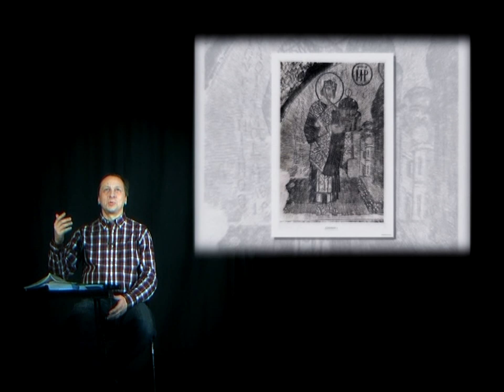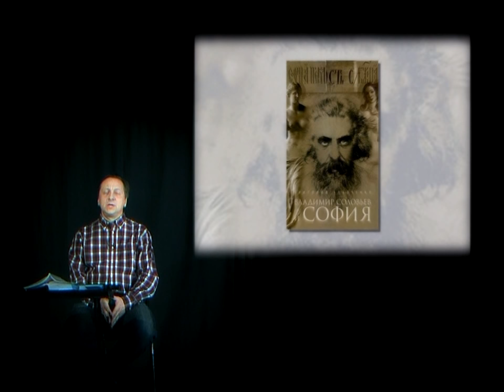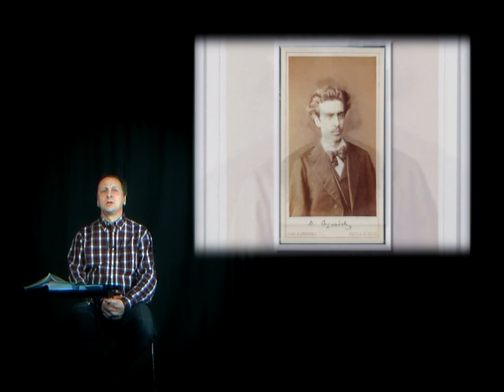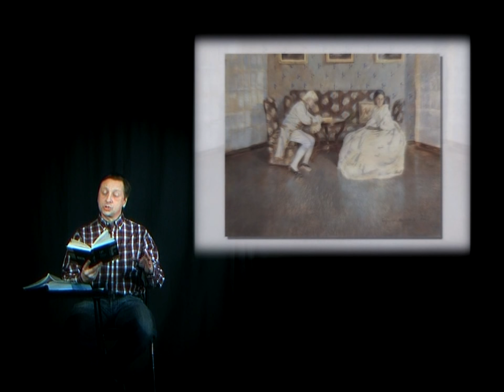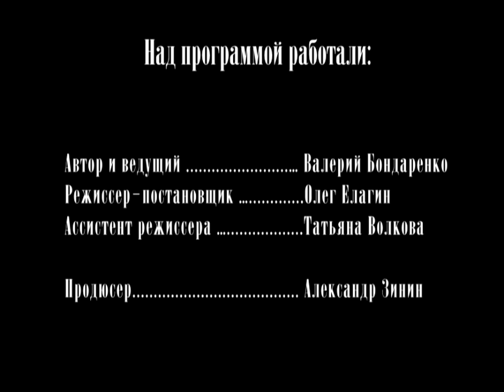Поэты и музы серебряного века 16.03.2013